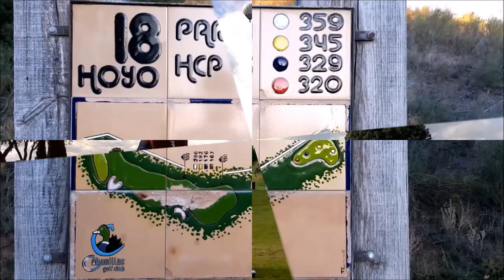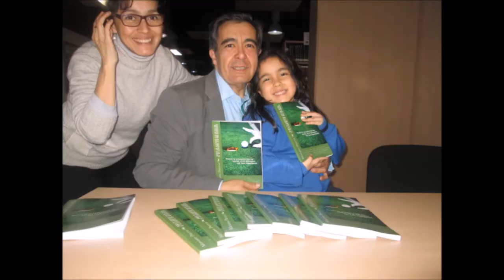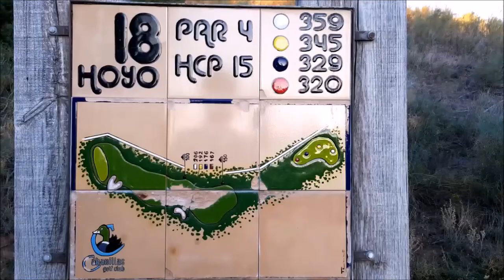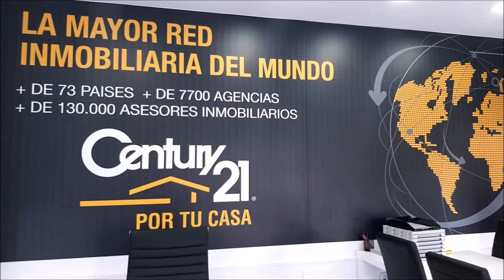SPORTS & GOLF 111 DANIEL CARRETERO , CHICHO MORALES, OCTAVIO RODRÍGUEZ y Mariano Puerta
SPORTS & GOLF 111  DANIEL CARRETERO, Golf Course Superintendent at Real Club de Golf las Palmas, CHICHO MORALES, Fundador de PAR4, OCTAVIO RODRÍGUEZ, Maestro de Golf   junto a Mariano Puerta Director de COaching Golf Radio y TV . Un programa de  @CoachPuerta